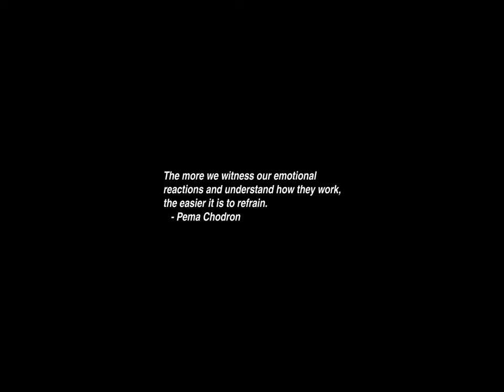Sunrise Time-lapse: Tuesday, July 09, 2024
On this day:
   10-hour working day set by law, NH, 1847
   The African Union gets established, 2002
   Independence Day in Argentina
   Ottorino Respighi is born in Bologna, Italy, 1879
   Randall Thompson dies, 1984

Today's random fortune, quote, or snark:
Pure drivel tends to drive ordinary drivel off the TV screen.